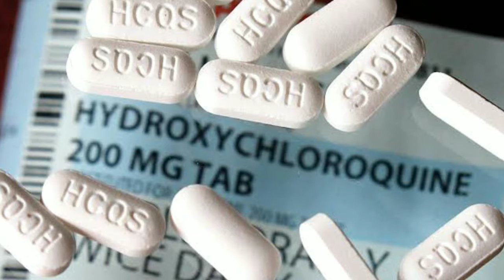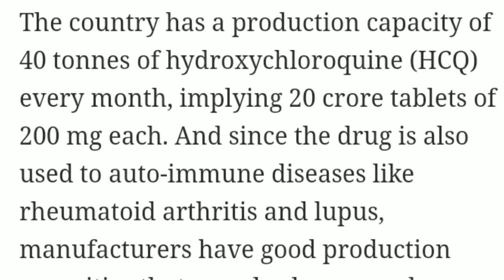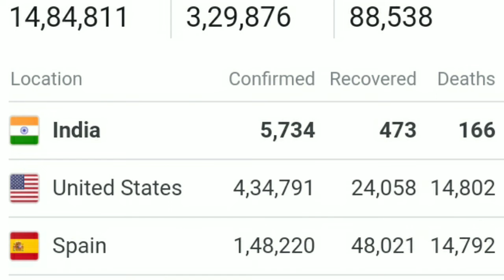INDIA LEADS THE WORLD|சுகாதார வல்லரசு ஆன இந்தியா